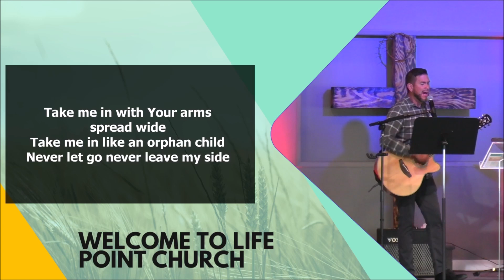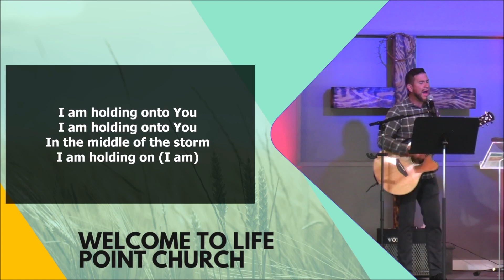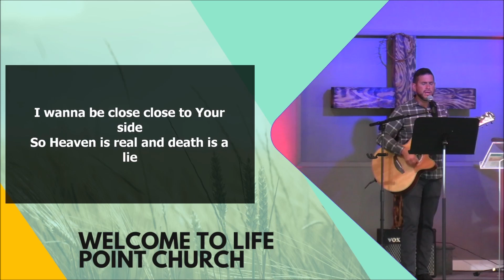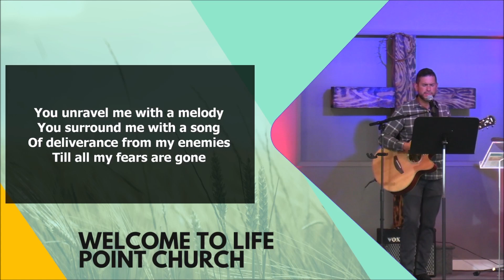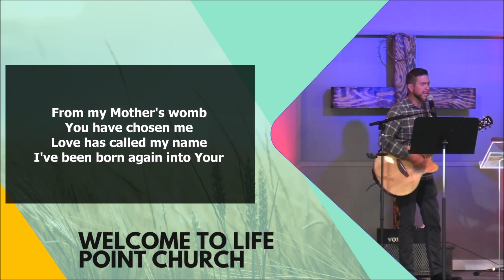Jeremiah (Fire Shut Up in in my Bones)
Fire Shut Up in in my Bones